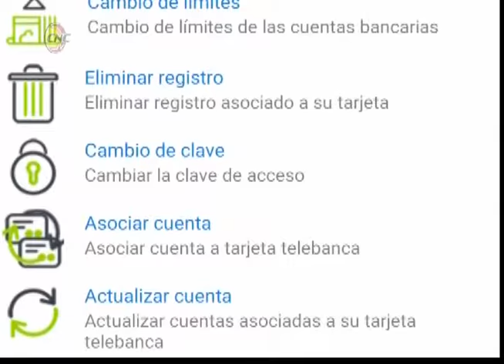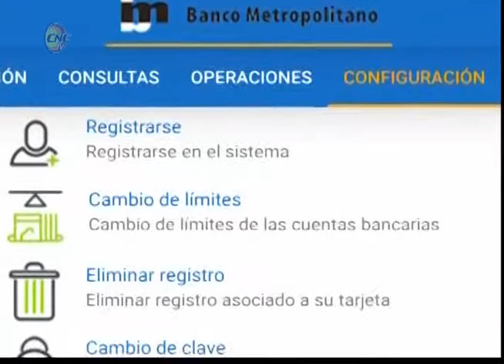Boletín Informativo (8 de agosto de 2019)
Titulares:
- Brigada Venceremos visita Monumento Nacional Desembarco del Granma, en Niquero.
- Disponible última versión de la aplicación Transfermóvil con nuevas prestaciones.